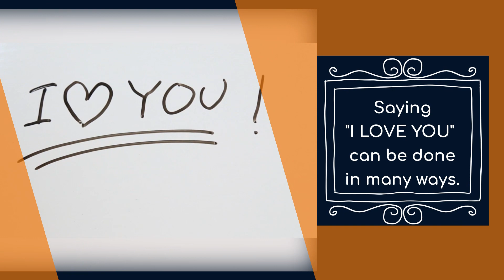Best Thing to Do in Quarantine - Spread the Love - COVID19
Looking for the best things to do while stuck at home? Spreading love can be done from home in many ways digitally. Learn how you can still do great quarantine activities and have fun at home with sharing photos and videos using letmesee.

This is the official YouTube channel of AXEL Network. Watch our videos to uncover what third-parties are doing with your data - and how we help you keep it practice good data privacy habits.